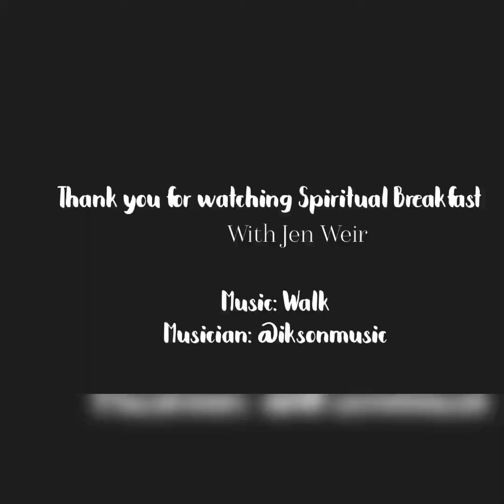Spiritual Breakfast 5/21/2021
We all are diligent to feed our physical bodies. We exercise, stay hydrated even keep a certain amount of stress at bay. Yet spiritually speaking we leave ourselves languishing and famished.
Join me each day for some quick bites of spiritual breakfast. Prayerfully consider diving into to the rest of the passages shared here.

Today’s scripture-
Deuteronomy 8:18

“But you shall remember the LORD your God, for it is He who is giving you power to make wealth, that He may confirm His covenant which He swore to your fathers, as it is this day.”
Today's Essential Oil Blend is Abundance.
I love comments, good, bad, indifferent, please take a moment to say hey.
Every single individual has patterns and behaviors that hold them back. Jen Weir, speaker and emotion coaching professional, is here to help you in your new journey.